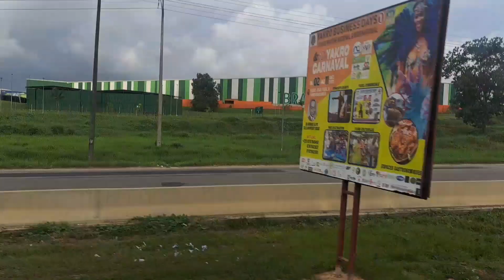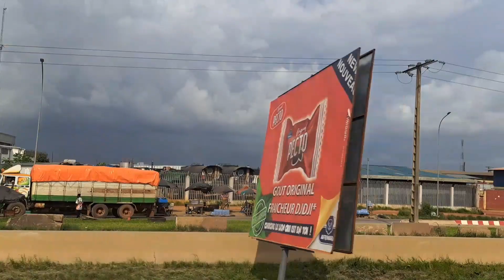Côte d'Ivoire: Découvrez la nouvelle zone industrielle d'Abidjan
En Côte d'Ivoire,  sur l'autoroute du Nord se trouve la nouvelle zone industrielle d'Abidjan dénommée, la zone industrielle d'Akoupé-Zeudji.